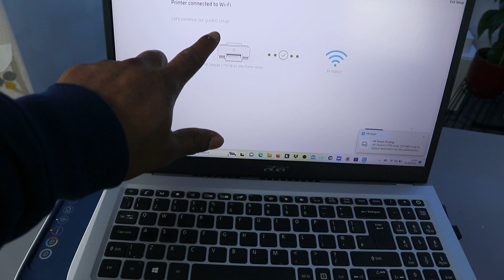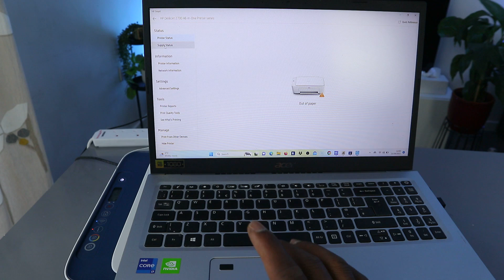HP Deskjet WIFI SETUP REVIEW !!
This video is  HP Deskjet WIFI SETUP REVIEW !!
HP DeskJet offers a seamless printing experience for basic home needs. With its compact design and wireless capabilities, you can effortlessly print, scan, and copy using the user-friendly print app. As the World's 1 Printer Company, HP ensures high-quality, reliable printing that is easy to set up and use. Enjoy fast printing speeds of 7.5 pages per minute in black and white, and 5.5 pages per minute in color.

Easily set up your printer by following the simple steps on the intuitive print app. HP DeskJet is environmentally friendly, made with 60% recycled plastic, helping to protect our forests with every page you print.

Opt for HP+ during setup to receive 3 months of Instant Ink, the world's first smart ink delivery service, ensuring you never run out of ink. HP+ requires the use of Original HP Ink for the life of the printer, providing you with the best value and printing solution.

Printer Specifications:
- Compatible with PC and Mac.
- A4 print speed: 5.5ppm in black text, 7.5ppm in color text.
- Up to 4800 x 1200dpi print resolution.
- Supports paper up to A4 size and 300gsm weight.
- Manual duplex printing.
- 60 sheet paper capacity.
- Uses 2 ink cartridges: 305;305XL.

Printify Link: I recently started using Printify and couldn't be more excited Here is the link to sign up
I recently started using Printify and couldn't be more excited Here is the link to sign up
(Amazon)